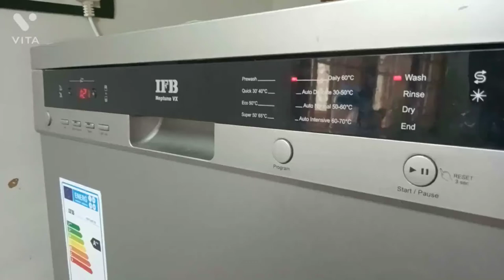Simple Lunch Vlog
Hello everyone, I am Mrs. Keerthi Ramesh,  a South Indian. I'll continue to share Tamilian styled food in my uploads. Wish you have a happy life and enjoy tasty, traditional and healthy food everyday.

Meenakshi and Meenakshi's Handi Set

Meenakshi and Meenakshi's Zenith 16.0 Mixer Grinder

Meenakshi and Meenakshi's Zenith 15.0 Mixer Grinder Launching & Demo Video

Comfort Plus Table Top Grinder

MODULAR KITCHEN VEGETABLE BASKET

Wall Rack Shelf with Hanger(Banana Hanger)